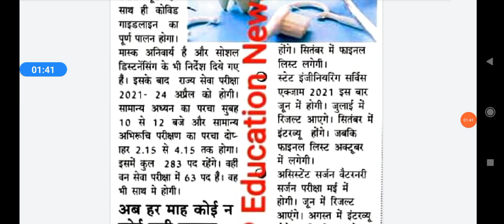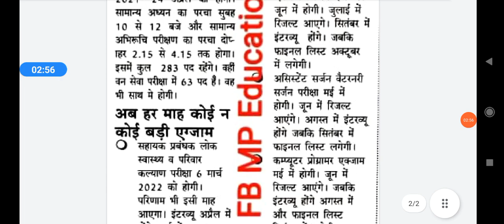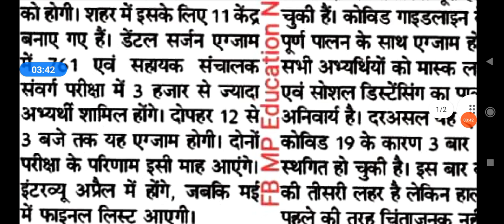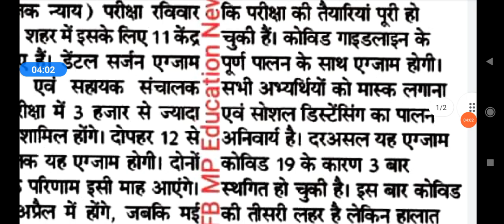राज्यसेवा प्रारंभिक परीक्षा 2021- 24 अप्रैल को होगी/ आज psc की डेंटल सर्जन एवं सहायक संचालक परीक्षा